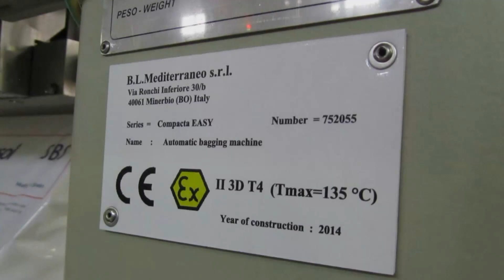FFS 1200 ATEX Form, Fill, Seal Bagger for Plastic Granules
Form, Fill, and Seal Bagging machine built according to Atex directive to bag explosive products.